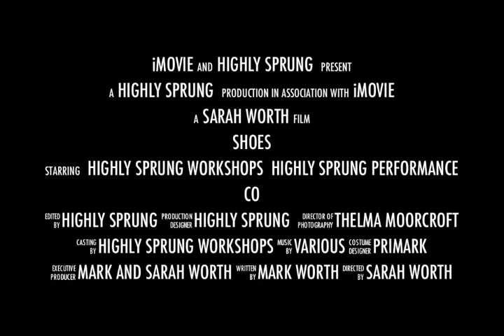SHOES an unofficial trailer.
A short glimpse at our most recent performance, SHOES.

51 seconds of fun!